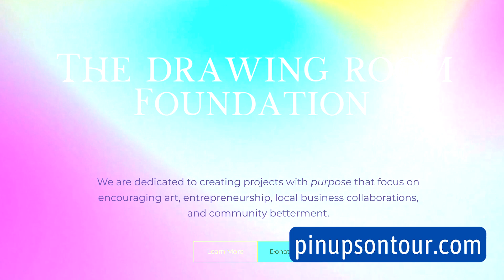Pin-Ups on Tour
Julia Reed Nichols is the Founder of Pin-Ups On Tour.